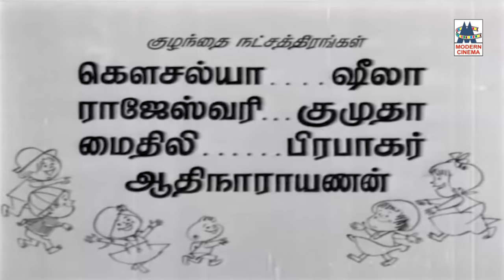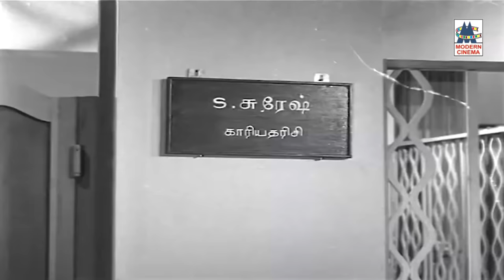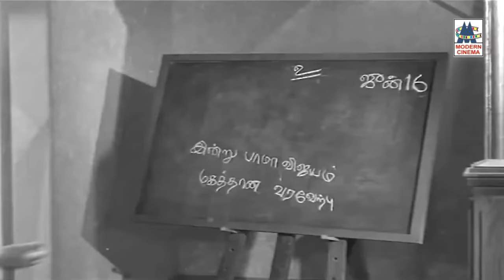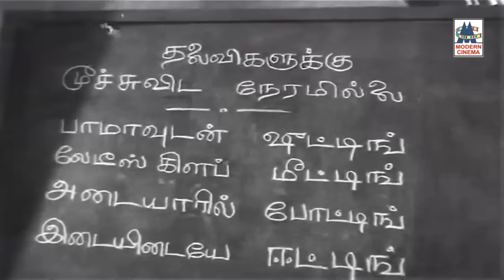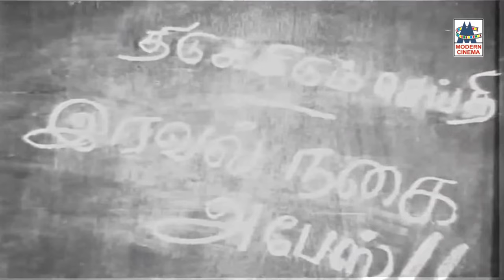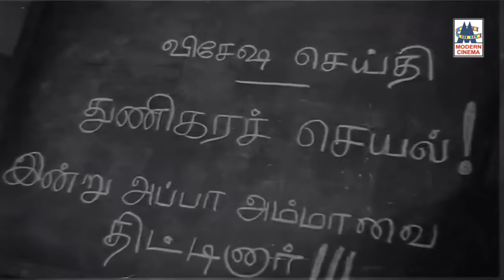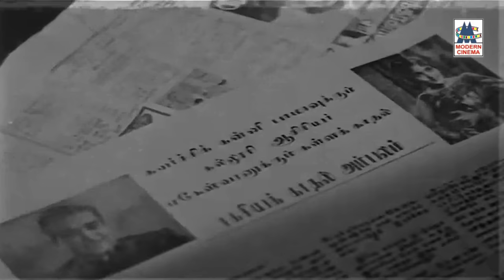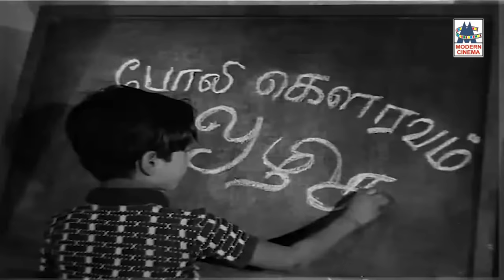Bama Vijayam இயக்குனர் சிகரம் நாகேஷ்,பாலையாவுடன் நகைச்சுவைக்காகவே உருவாக்கிய வெற்றி காவிய பாமாவிஜயம்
Starring Sowcar Janaki
Rajasree
Kanchana
Jayanthi
Sachu
R. Muthuraman
Nagesh
Major Sundarrajan
Sreekanth
Cinematography P. N. Sundaram

Produced by M. S. Kasi

Production
company

Manohar Pictures